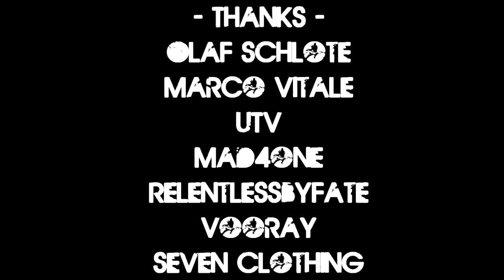Lie or Die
Colby Thomas, Spencer Daines, Jacob Spera, Kevin Kartchner, and Mike Padial. TEAM LIE OR DIE.